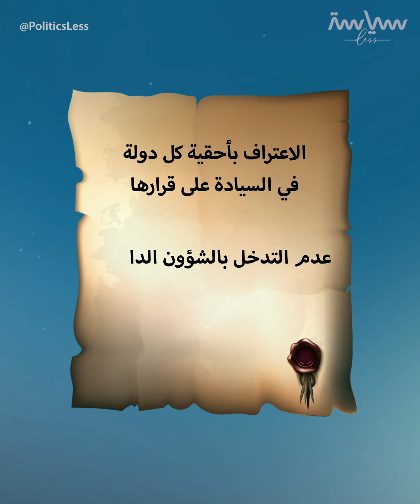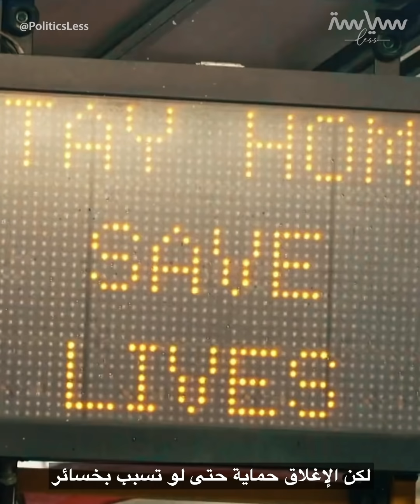ما هو الأمن القومي؟ وما علاقة كورونا به؟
سعت الدول لحماية شعوبها من خطر كورونا، ليس فقط حفاظاً على الصحة.. بل لأن هذ الفيروس يُعتبر تهديداً للأمن القومي لا يقل عن الأسلحة النووية!! اعرفوا معنا السبب